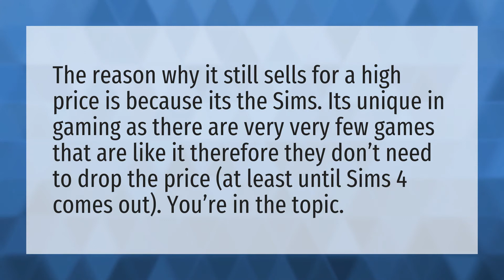Why is Sims 3 still so expensive?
DLC Mean • Why is Sims 3 still so expensive?